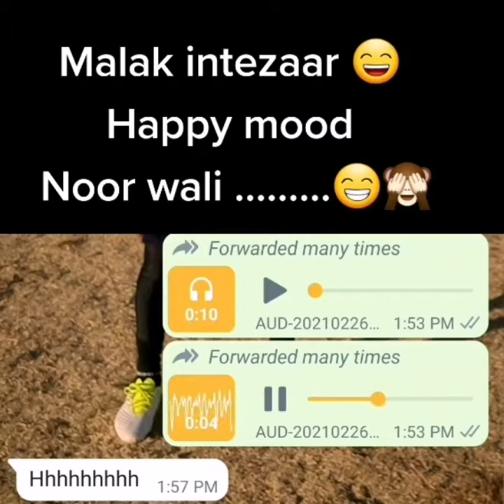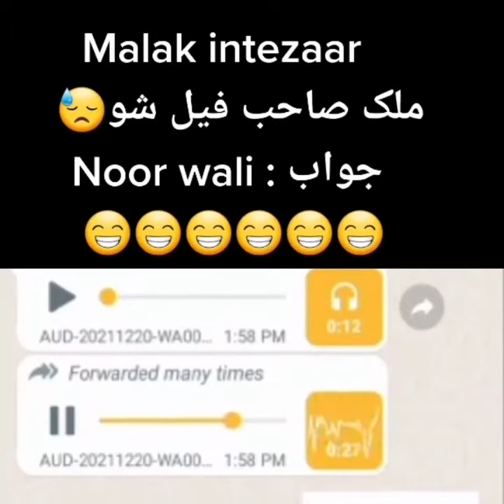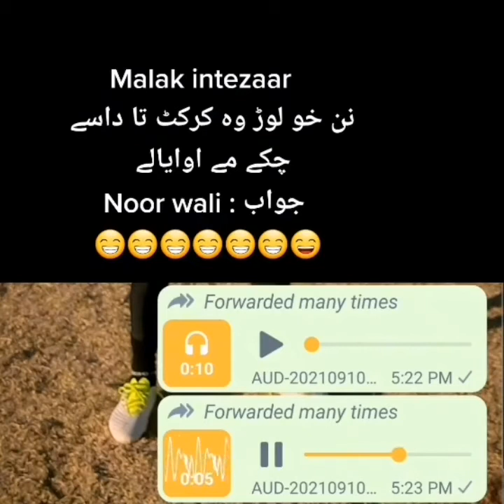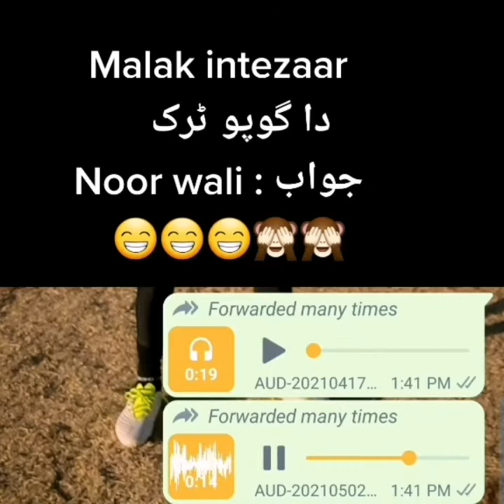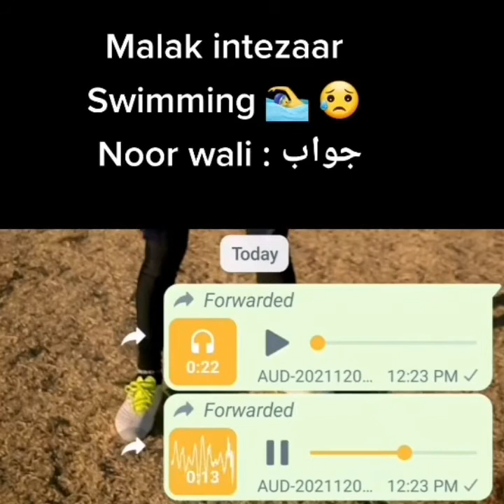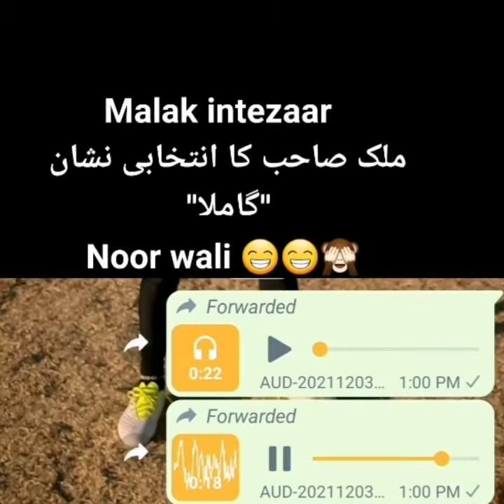Malak Intezaar Khan Vs Noor Wali | Malak ye D ta kro | pashto funny video | Pukhto Zaar